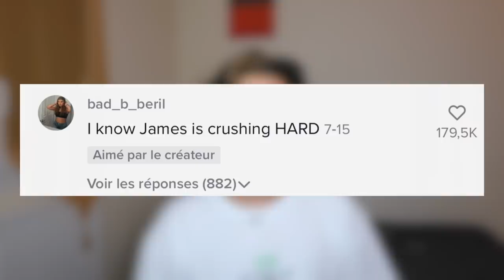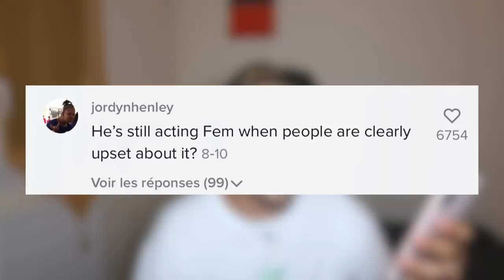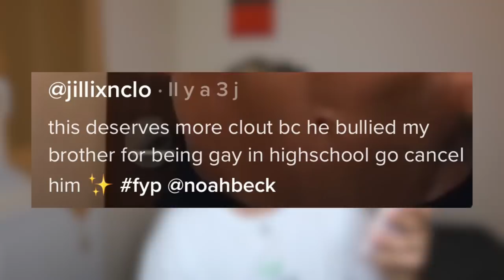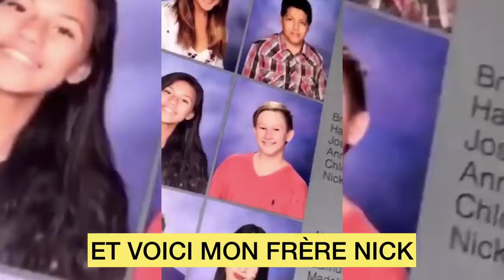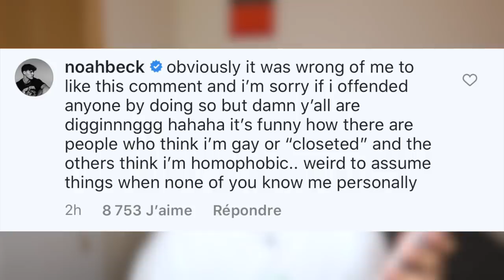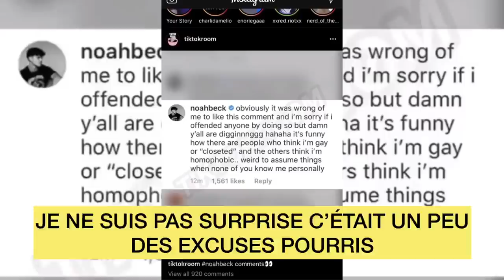LA VÉRITÉ SUR NOAH BECK ! (Homophobie, James Charles...)